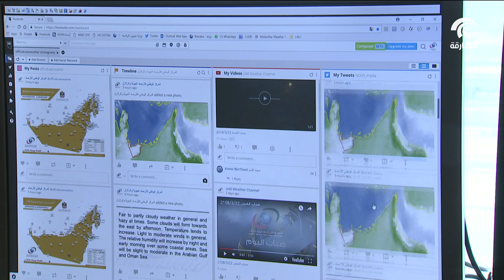الوطني للأرصاد يستبعد وصول إعصار " مكونو " للدولة .. ويدعو لتجنب الشائعات